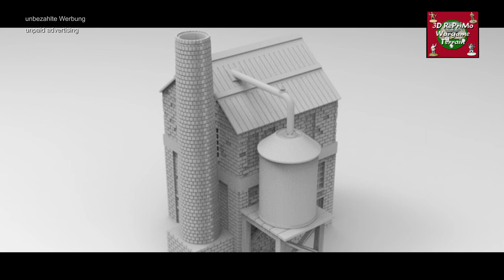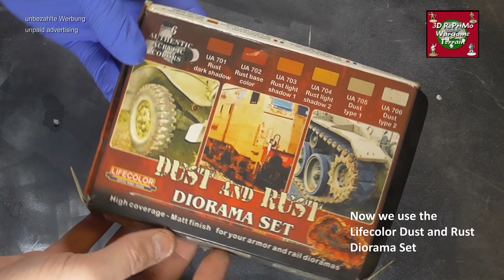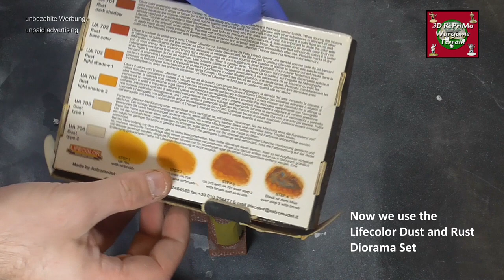Tutorial:How to paint a 3D printed Factory Building/PaintingGuide / Bemalung Fabrikhalle/WW2/Diorama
Tutorial: Bemalung eines 3D gedruckten Fabrik Gebäudes in 20mm (1/72) für meinen Spieltisch

Painting Guide: How to paint a 3D printed Factory Building for my 20mm Gaming Table

The file i got from: WOW Buildings

Tools: Tamiya Making Tape
            Hairsspray

Glue: The Army Painter glue

              AK interactive
              MODELMATES
              Lifecolor

Regards